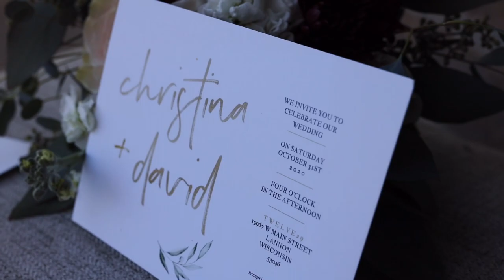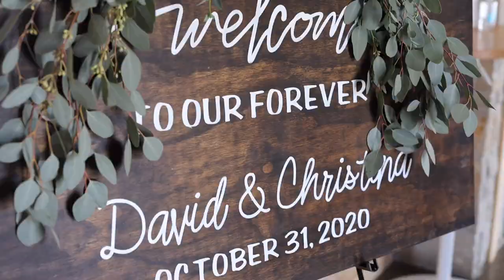Christina & David's Trailer